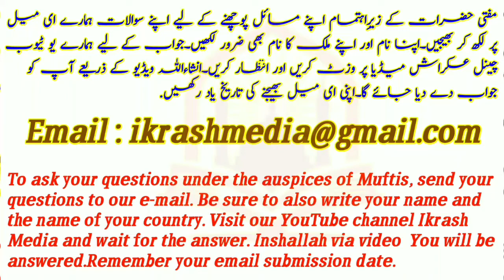Wife of islamic Leader || Umar Bin Abdul Aziz|Message for All kings||Qomi khazana | Adal o insaf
Ikrash Media
Ikrashmedia
Mufti Abdul majeed